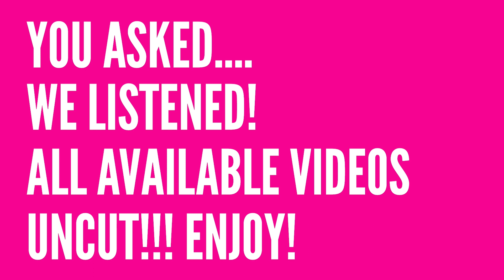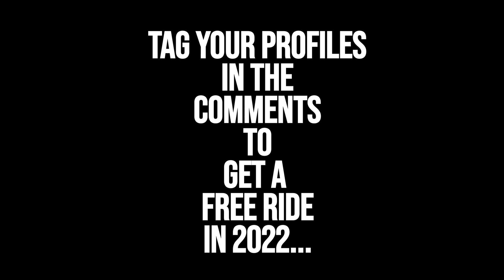Slingshot Ayia Napa Uncut! October 1st Part Seven.